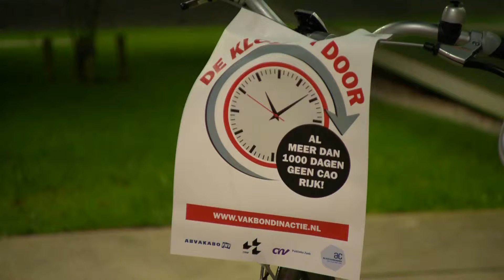Fakbûnen yn aksje foar CAO ryksamtners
Guon ryksamtners komme yn finansjele problemen om't se al fjouwer jier gjin leansferheging hân hawwe. Dat sizze de fakbûnen dy't tongersdeitemoarn aksje fierden yn Ljouwert. De amtners fan ûnder oaren it CJIB, de Belestingtsjinst en Justysje sitte troch it finansjele swiere waar by de ryksoerheid al fjouwer jier op de nulline. En ek is der al fjouwer jier gjin CAO.

De fakbûnen wolle dat de amtners der yn 2015 trije persint by krije, mar de minister wol net mear as ien persint jaan. Fierder wolle se kompensaasje fan de ôfrûne jierren.

Neffens aksjefierder Wietske van der Veen is der in soad stipe foar de aksjes, mar binne ek in soad minsken benaud om mei te dwaan. Se wolle harren baan net ferlieze en hâlde harren derom op de eftergrûn, sa seit Van der Veen.

Der binne tongersdei ek noch aksjes yn Den Haach en Balkbrug.